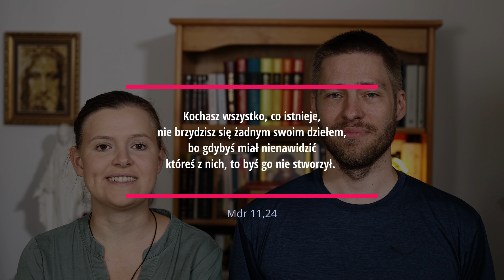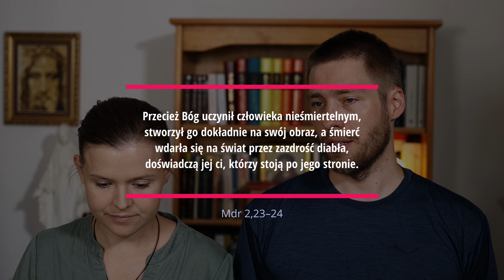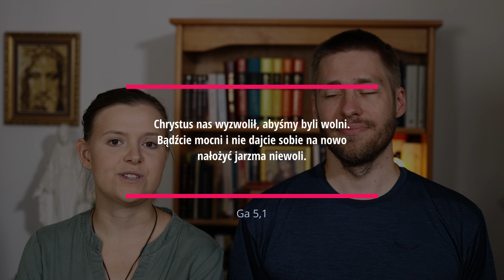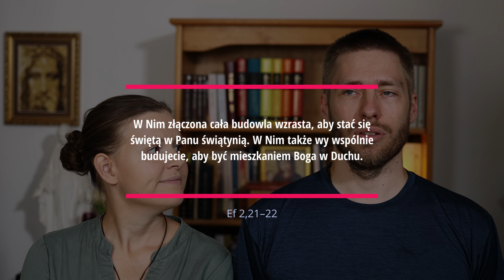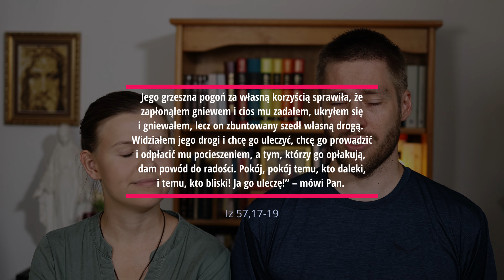Te 6 Rzeczy Koniecznie Zapamiętaj z Lekcji Religii!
Jeśli chcesz wesprzeć projekty ewangelizacyjne naszej fundacji, możesz to zrobić modlitwą lub wpłacając darowiznę:
Fundacja Jednym Sercem
ul. Grenadierów 21 lok. 31
04-052 Warszawa

Ramona i Jan Figatowie — Jesteśmy katolickim małżeństwem (od stycznia 2014). Naszą główną wspólną pasją jest Jezus. Ramona robi doktorat na Warszawskim Uniwersytecie Medycznym. Janek jest z wykształcenia robotykiem, a obecnie skończył studia podyplomowe z teologii duchowości. Od 2014 roku należymy do wspólnoty Pocieszyciele Maryi na warszawskiej Saskiej Kępie (w parafii MB Nieustającej Pomocy), która wspólnie z Fundacją Jednym Sercem realizuje projekty i warsztaty ewangelizacyjne o zasięgu lokalnym i ogólnopolskim np. "Biblia 90 dni", "Wesprzyj Kapłana", "Pocieszenie", czy "W Drodze Serca". Jednym z naszych marzeń jest tworzenie gier planszowych dla dzieci i dorosłych, które będą okazją do poznawania Jezusa i pogłębiania wiary. W tym celu stworzyliśmy Wydawnictwo Ewangelizujemy, które rozpoczyna swoją działalność. Staramy się, by wszystkie nasze działania i inicjatywy, jak również ten kanał, który prowadzimy od 2017 roku, miały na celu głoszenie Jezusa Chrystusa.

Możecie również pisać na adres:
04-052 Warszawa

Co do treści naszych odcinków chcemy powtórzyć za św. Teresą od Jezusa:
"Jeśliby w tym (...) znalazł się jaki błąd, będzie to tylko skutkiem mojej niewiedzy. We wszystkim poddaję się nauce świętego Kościoła Rzymskiego, w którym żyję i oświadczam oraz przyrzekam, że w Nim chcę żyć i umierać" (Twierdza wewnętrzna).